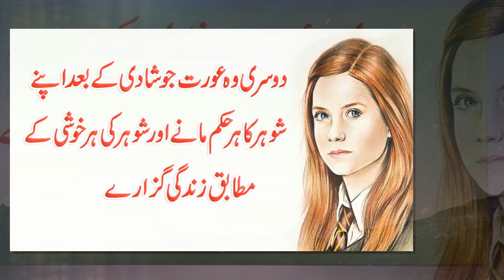Do Aadaton Say Aurat Ke Pechan | Wafadar Aurat Me Ye 2 Bateen Hotie Hain | Deep Urdu Line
⚫ Mudasar